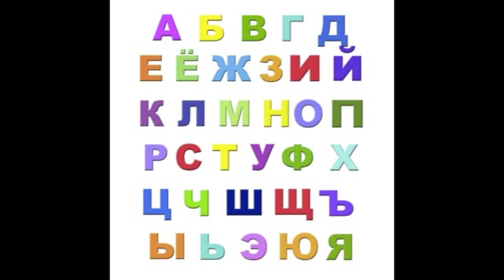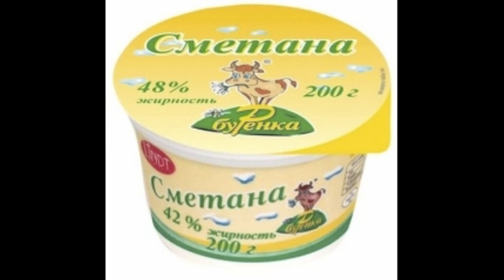Russia Tourism Movie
Elly and Kathleen